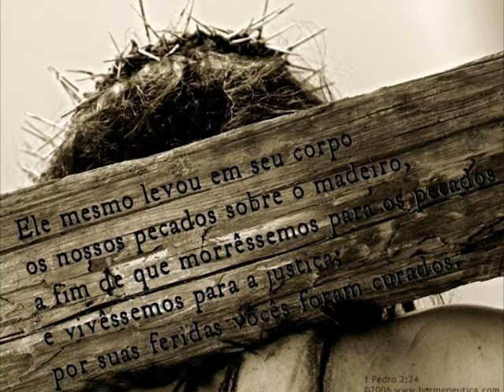Mcs Primo / Felipe Boladão / Careca / Duda do Marapé / Leke / Bebeto / Tributo aos Mc's / DJ Rodjhay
Ordem das Músicas

3 Mcs Danilo e Fabinho - Sempre ti Ter.

4 Mcs Torto e Kbeca - Lembranças.

ATENÇÃO!